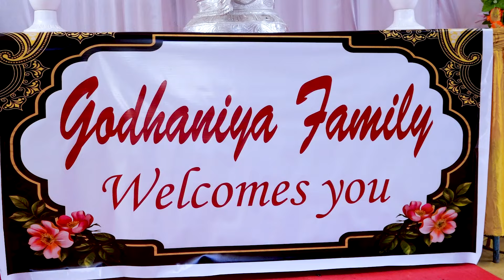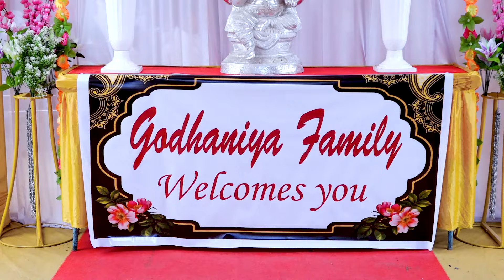શ્વેતા ગોઢાણીયા વિવાહ || SWETA WEDS BHAVESH || SWETA GODHANIYA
LIRBAI FILMS PRESENT... DANDIYA

 ❖ SONG :-   SWETA GODHANIYA WEDDING  CHUNDDI
 ❖ Singer:-     SWETA GODHANIYA LAKHNSHI ANTROLIYA

❖ Producer:-MAYUR ODEDARA
❖ Music Label:- LIRBAI FILMS

                          GODHANIYA PARIVAR AAYOJIT
SWETA GODHANIYA  NA LAGAN WEDDING ganesh pooja

DESI RASS GARBA, bhajan,santvani lokdayro jova mate
LIKE KARO COMENT & SHARE KARO
INDIAN Wedding Dandiya Rass RASS GARBA TALI RASS
LIRBAI FILMS. Rana-Kandorna

All Copyrights Reservd LIRBAI FILMS

LIRBAI FILMS .

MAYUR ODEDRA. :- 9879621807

CREW
CEMERA  1 :- MAYUR ODEDRA